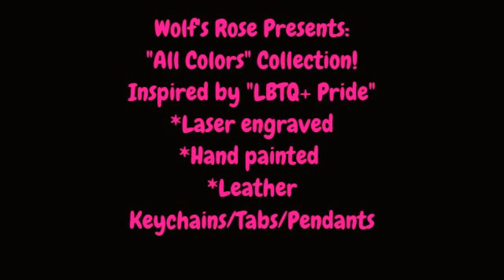All Colors Collection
A video showcasing some of my hand crafted leather works.